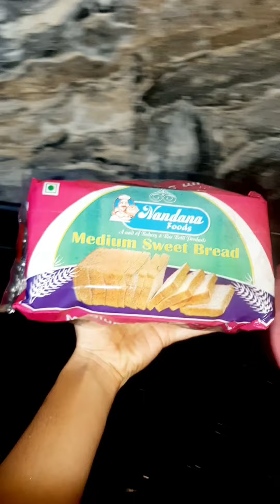bread Cheese Pakoda and Hari chutney